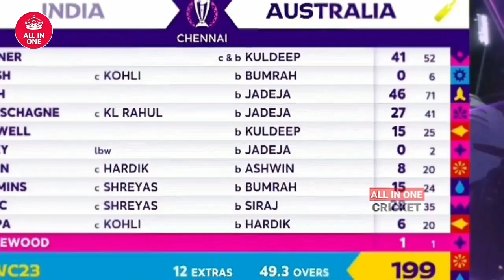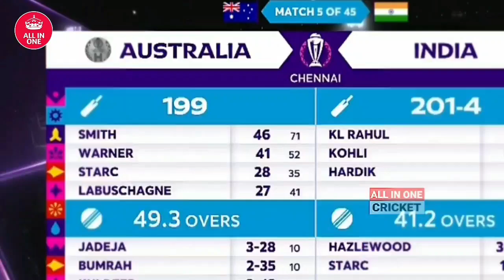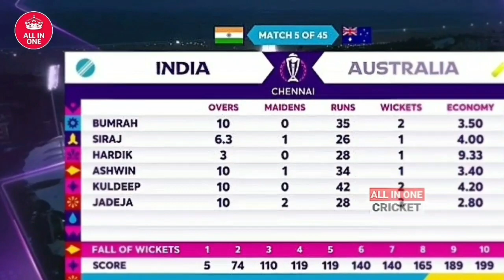India vs Australia Highlights World Cup 2023 Match 5 Highlights Full Match Highlights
India vs Australia World Cup 2023 Match 5 Highlights Full Match Highlights INDvsAUS 2023 Highlights#cricket